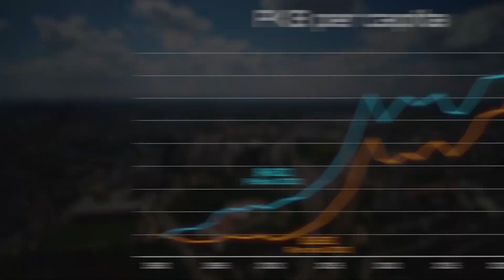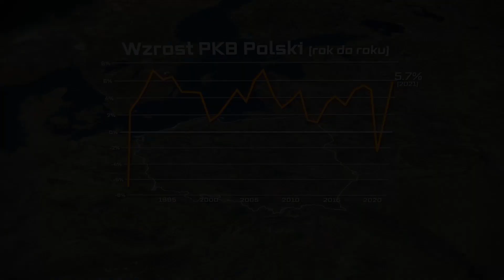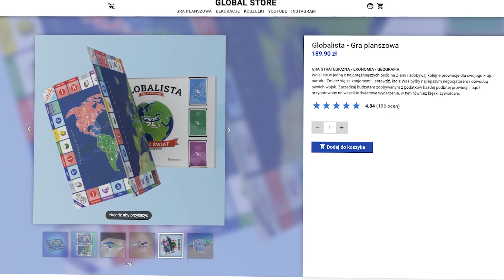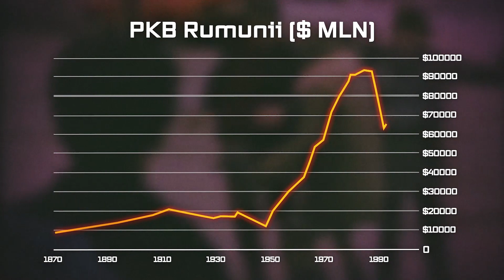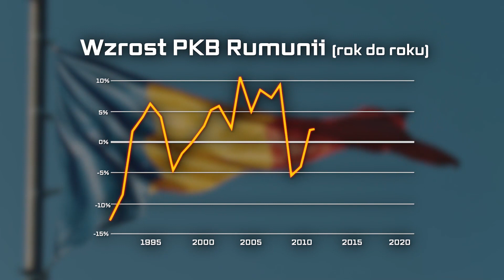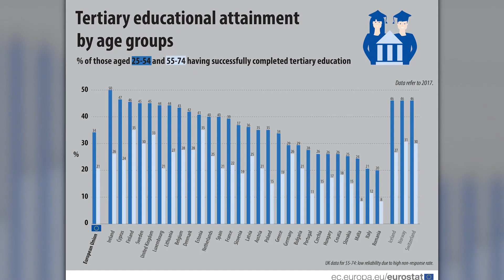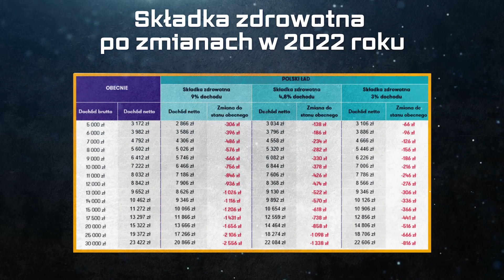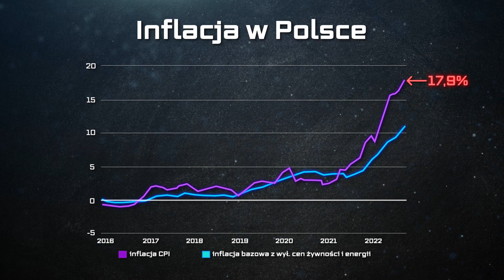Polska BIEDNIEJSZA od RUMUNII - To perspektywa 5 lat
Etapy odcinka:
0:00 Bogactwo Rumunii
3:36 Podziękowanie dla widzów
4:58 Wydarzenia w Rumunii pod koniec XX wieku
8:44 Aktualna sytuacja gospodarcza i ekonomiczna Rumunii
13:34 Czy Rumunia jest w stanie gospodarczo wyprzedzić Polskę?
16:16 Strefa Schengen

🏆OPIS:

Od 2001 r. Rumunia odnotowuje niemal nieprzerwany solidny wzrost, wynoszący około 5% rocznie, wzrost oparty w szczególności na rozwoju eksportu, a od 2007 r., po przystąpieniu do Unii Europejskiej, wzrost pozostaje wzmocniony. Rumunia w głównym stopniu bogacenie narodu zawdzięcza mądrej polityce podatkowej, która przyciąga inwestorów zagranicznych, ale też determinuje wzrost małego biznesu na terenie kraju. Ten jednak skupia się wokół największych metropolii kraju- prowincja pozostaje biedna z uwagi na brak dobrej infrastruktury. Mimo, że Rumunia odnotowała w ciągu ostatnich 10 lat najszybszy wzrost w całej Unii Europejskiej- to władza zaprzepaściła środki na rozwój strukturalny mówiąc przede wszystkim o drogach, które w przypadku Polski stanowią jeden z kluczowych elementów rozwoju. Stan infrastruktury jest fatalny: Rumunia zajmuje 102 miejsce na 137 krajów pod względem jakości infrastruktury transportowej ujętych w badaniu World Economic forum. Co więcej tylko 28% mieszkańców jest po studiach, to najniższy wynik w UE- a to skutecznie uniemożliwia przekucie wzrostu w realny majątek- chociaż walce aż tak nie odstaje przeciętne nagromadzenie majątku na mieszkańca jest ono tam tylko o 10 tysięcy dolarów mniejszy niż w Polsce- nie ma też dużych nierówności majątkowych to kraj o jednym z najniższych wskaźników dysproporcji Gini. Głównym czynnikiem opóźniającym rozwój Rumunii w ostatnich latach była korupcja, która dziś została mocno zredukowana- wyprzedzając przy tym już np. Węgry. Do zrobienia jest jeszcze wiele, ale eksperci z banku światowego, ale też inni ekonomiści mówią spójnie, że najbliższe lata mogą okazać się dla tego kraju kluczowe - przez co wizerunek tego państwa mocno się zmieni.